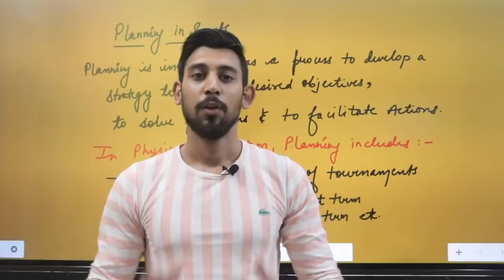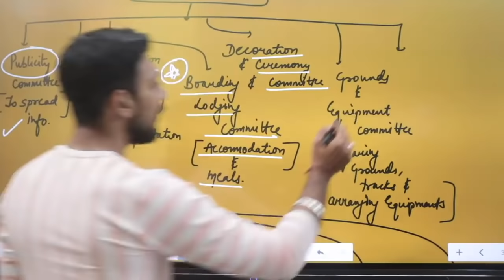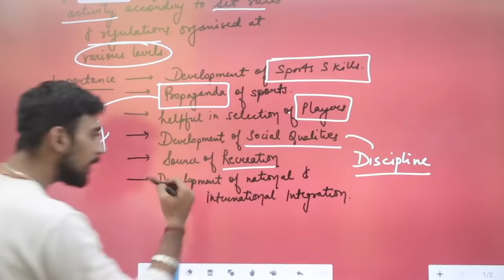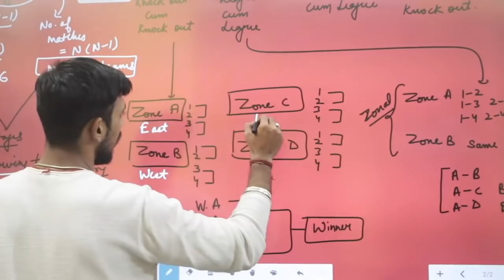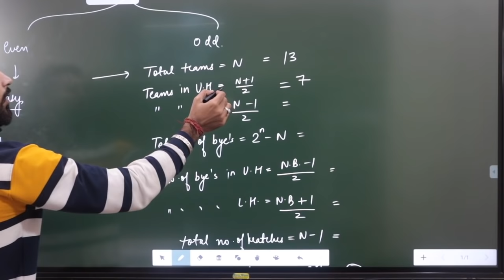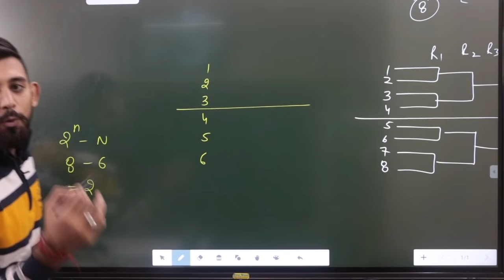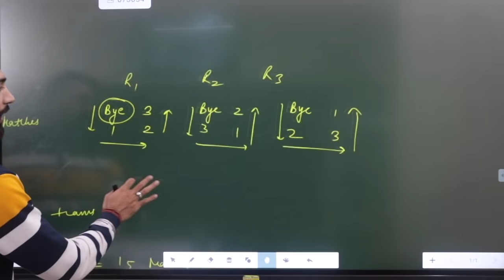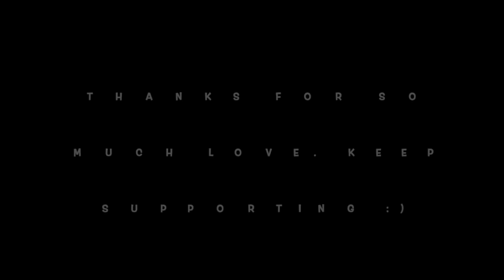Planning in sports | Class 12 | Physical education | One shot | Chapter 1